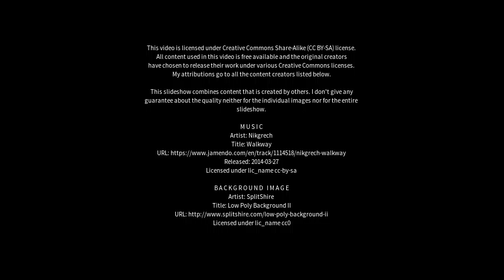Best places to visit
Best places to visit - Desio (Italy) Best places to visit - Slideshows from all over the world - City trips, nature pictures, etc.